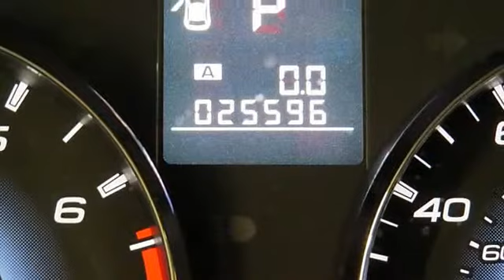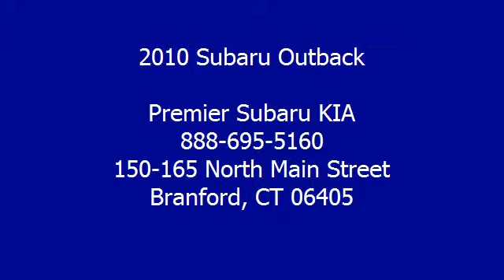2010 Subaru Outback - Premier Subaru KIA - Branford, CT 06405 - S102219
For Sale: 2010 Subaru Outback
VIN: 4S4BRBJC3A3324655
Engine: 4 Cylinder Engine 2.5L/150
Drivetrain: All Wheel Drive
Transmission: Automatic
Mileage: 25,591
Color: Azurite Blue Pearl (exterior) Ivory (interior)

Features:
*** COMING SOON *** SUBARU FACTORY CERTIFIED, 7 YEAR/ 100,000 MILE WARRANTY!!!